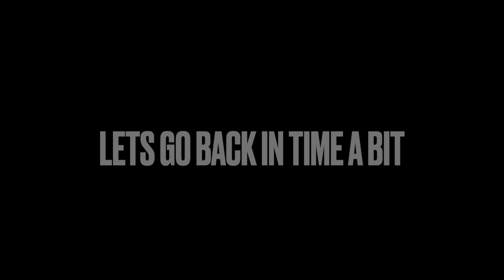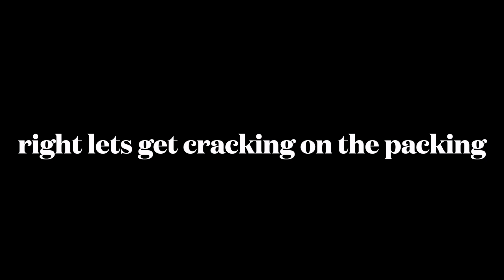Gallstone Flare Up and Whats In My Carry On|Life With Me SG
today I'm going over a flare up that's happened recently and how my body tends to react.

I am also showing some of my packing of army upcoming trip